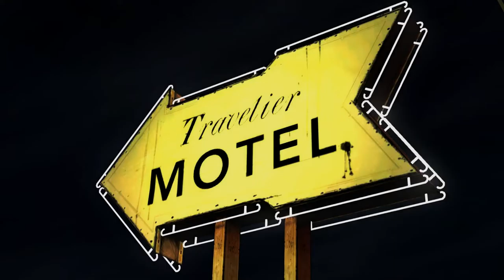The Walking Dead Ep 1 Part 7